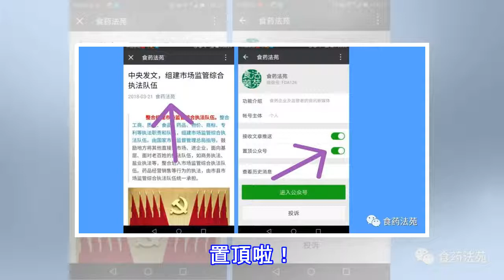食葯法苑：權威、專業、及時、領先！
關注權威、專業、及時、領先的食葯市場資訊平台！關注後還可置頂「食葯法苑」 一秒收到最新文章哦幾十萬食葯人都關注置頂啦！